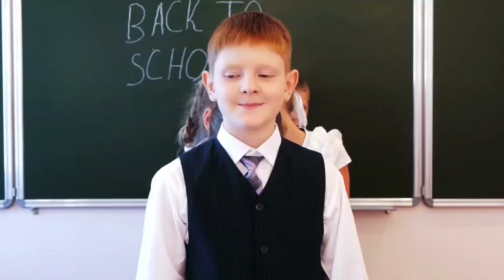ADHD in U. S children | Association with Preterm births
ADHD Children U. S